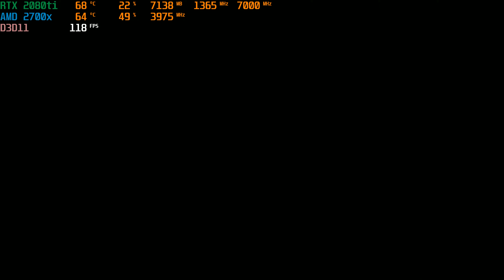RTX 2080ti | Assassin's Creed Origins | max graphic 4K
Samsung Evo 970 2tb SSD
Intel 660p 2tb SSD